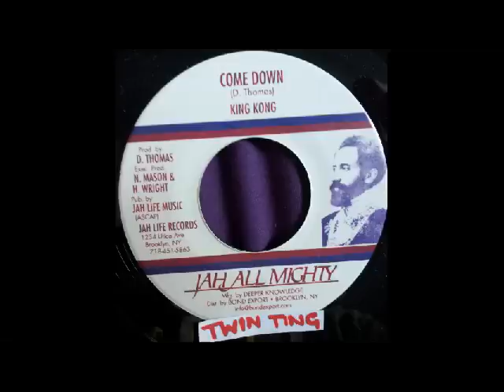King Kong - Come Down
killer digi 7" jah all mighty label